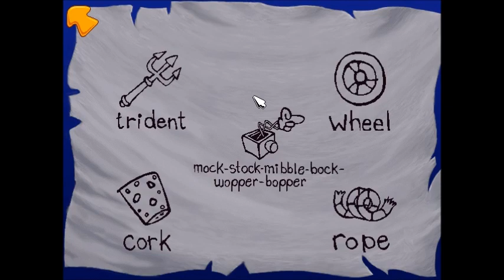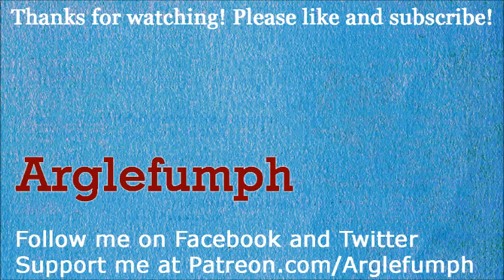Freddi Fish and the Case of the Haunted Schoolhouse (Part 5): The Wheel and Trident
Part 5 of 5, of a video walkthrough for "Freddi Fish 2: The Case of the Haunted Schoolhouse", a 1996 children's game. This video shows how to get the three items I did not get in my first playthrough: the trident, the wheel, and the mock-stock-mipple-bock-wopper-bopper.

To get the wheel, get a wrench from the boiler room and use it on the submarine. To get the mock-stock, examine the trophy in the hall of fame. This gives you the card for Mr. Triple Fin. Use the card on him for the combination to the trophy case. Freddi trades the trophy to Ray for a mock-stock.

To get the trident, solve the slider puzzle at the temple (or just move pieces around until the upper/right corner of the puzzle is empty). That lets Freddi get the trident from a statue.